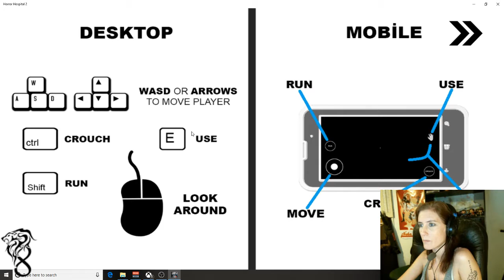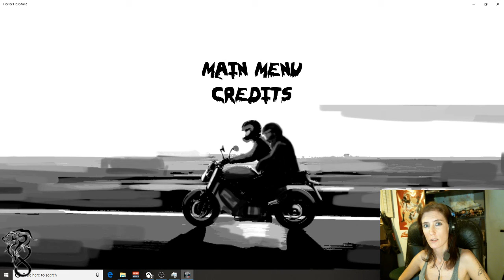So Scary- Horror Hospital 2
Short but Jump worthy :)